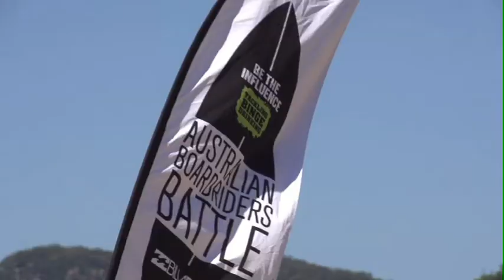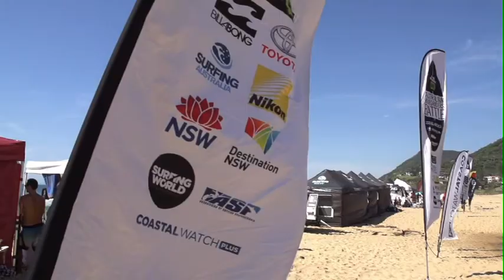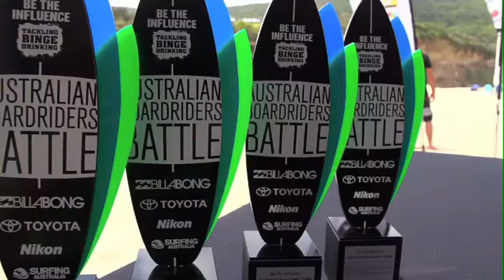Be the Influence Australian Boardriders Battle - Event 7, NSW South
The second and final day of the Be the Influence Australian Boardriders Battle kicked off today in small and tricky one-foot waves at Stanwell Park. The two-day event played host to some of NSW's best boardriders clubs, south of the Hawkesbury River, as they battled it out in an attempt to qualify for the National Final, which will take place on the Australia Day weekend at Cronulla.